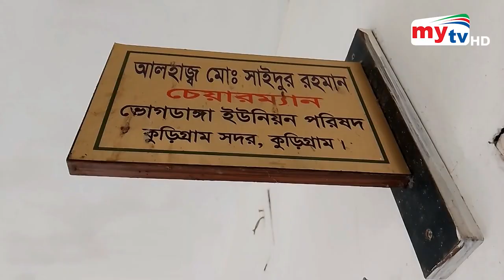চলন্ত মোটরসাইকেলে বসেই খাবার খান, করেন গোসল | Mytv News